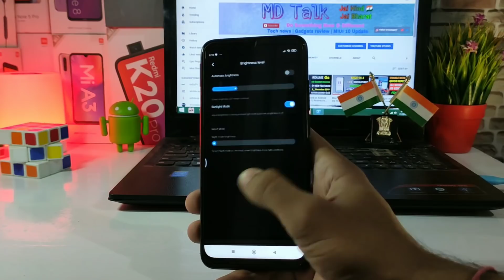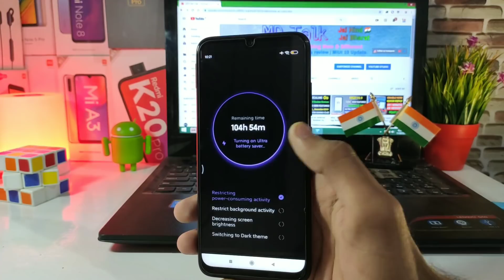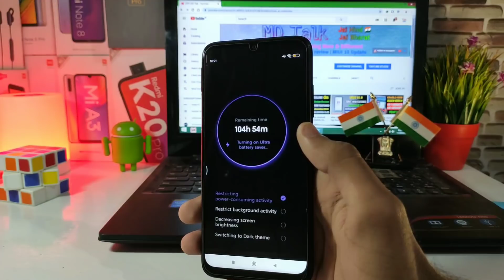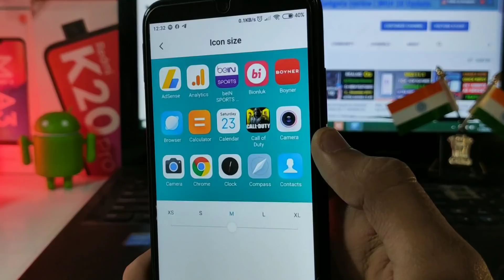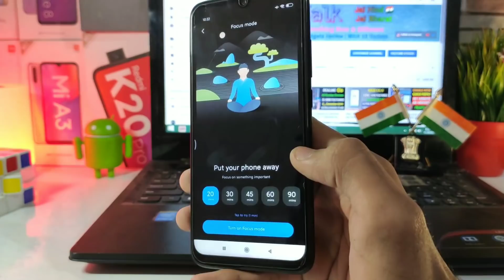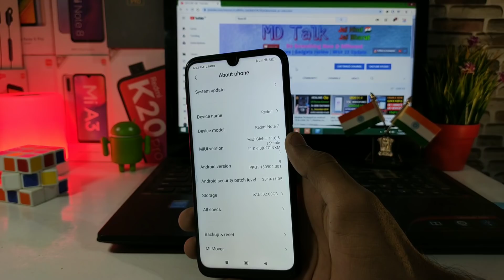Redmi note 7 & 7s Miui 11.1.0 new update | Ultra Power Saving, Focus mode, Miui 11.1 Redmi note 7s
Redmi note 7 & 7s Miui 11.1.0 new update